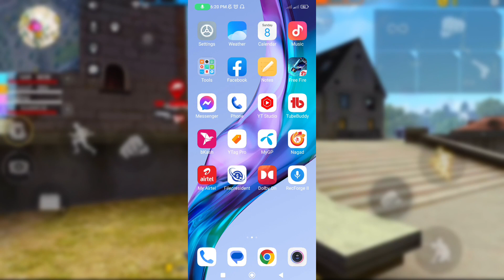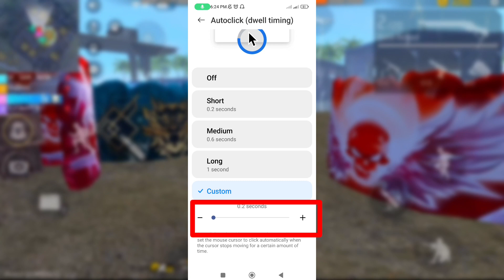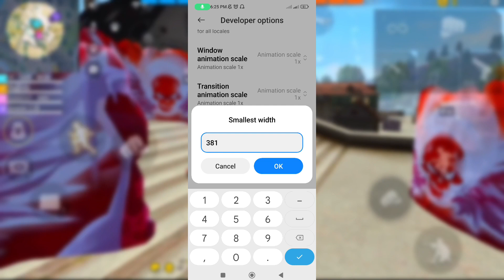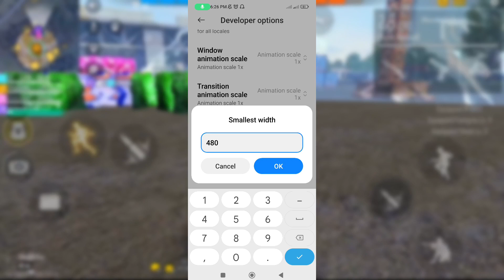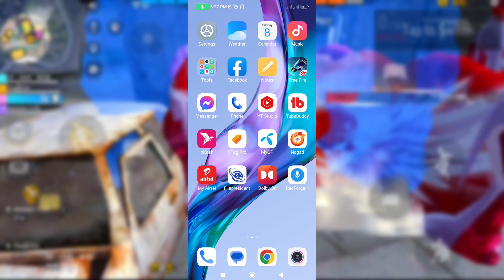✅ পিসির মত মুভমেন্ট স্পিড বাড়িয়ে নাও 😱 Free Fire Fast Movement Speed Settings 2024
Hi Friend,

Title Keyword:👇
(1):Free Fire Movement Speed Settings 2023
(2):পিসির মত মুভমেন্ট স্পিড বাড়িয়ে নাও

Tag Keyword :👇
how to increase movement speed i...

1.Garena Free Fire Indonesia Live

2.Garena Free Fire Brazil Live

3.Garena Free Fire Brasil Live

4.Garena Free Fire India Live

5.Garena Free Fire Singapore Live

6.Garena Free Fire Thailand Live